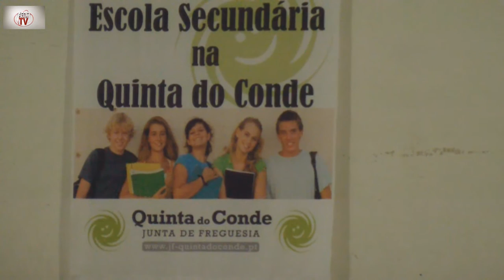Por uma escola secundária na Quinta do Conde - Debate de lançamento de 2ª petição pública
Debate público no lançamento de uma nova petição pela construção da Escola Secundária que decorreu numa sessão de esclarecimento sobre a necessidade da construção de uma escola secundária na Quinta do Conde, constituiu o pontapé de saída para mais uma petição a entregar na Assembleia da República, visando a concretização desta velha aspiração da comunidade quintacondense.

O encontro, realizado a 20 de Fevereiro na Escola Básica Integrada da Quinta do Conde,  por iniciativa da Associação de Pais, Junta de Freguesia da Quinta do Conde e Câmara Municipal de Sesimbra, reuniu alunos, professores, encarregados de educação e elementos de várias forças politicas representadas nas autarquias, designadamente na Assembleia Municipal de Sesimbra, aos quais se associaram ainda os deputados na Assembleia da República, Miguel Tiago (PCP) e Mariana Aiveca (BE).

"Iniciada com um apontamento musical executado por alunos dos clubes de música da referida escola e da sua congénere da Boa Água, a reunião assumiu-se como uma nova etapa do processo de luta encetada há vários anos pelas populações das freguesias da Quinta do Conde e Azeitão, razão pela qual contou igualmente com a participação de elementos afectos à comunidade escolar daquela freguesia do concelho de Setúbal..."
(Continua...)"

A reportagem foto e vídeo foi efetuada como exercício prático por alunos do Curso CEF Operador de Fotografia e Curso Vocacional - Foto do Agrupamento de Escolas da Quinta do Conde.

Canais:AEQCTV